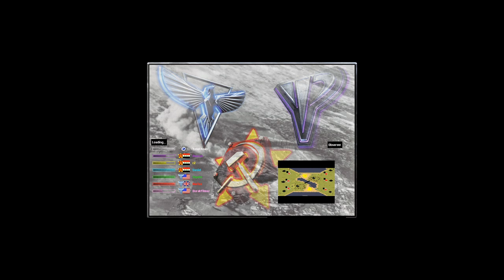NoBets Map - Red Alert 2 & Yuri's Revenge online